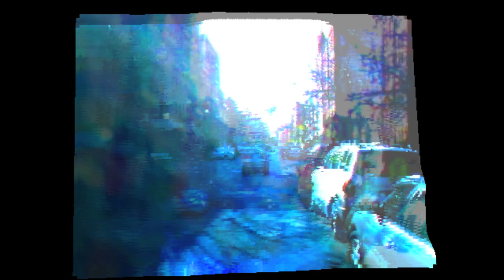Machopi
The music is from Abdullah Ibrahim / Dollar Brand. The album is
African Sketchbook, the song is called Machopi
Most of this is shot with the original digital harinezumi 1.
all footage was put through the VDMX video mixing program.